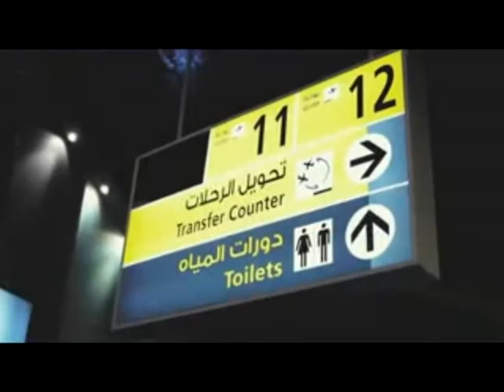PANDATITAN INFORMÁTICA - Primeiro Vírus do Mundo para PCs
Este vídeo trata de um documentário sobre como surgiu o primeiro vírus de computador do mundo e sobre seus criadores. Agora Legendado por PANDATITAN.